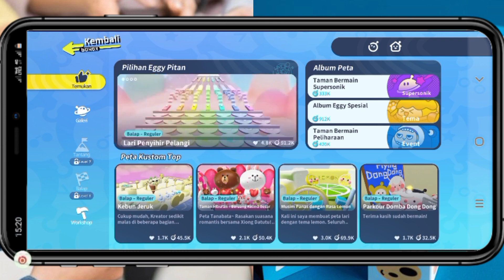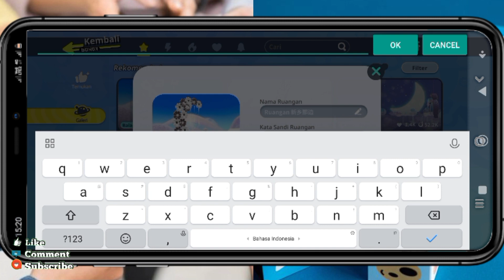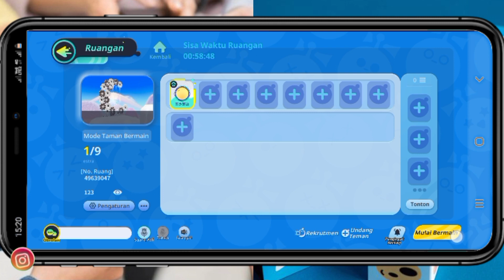Cara Mabar Sama Pacar Dan Teman Game Eggy Party || Cara Main Bareng Rame Rame Eggy Party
hay
divideo ini saya akan membagikan Cara Mabar  Sama Pacar Dan Teman Game Eggy Party || Cara Main Bareng Rame Rame Eggy Party dengan mudah

Subscribe untuk info tutorial, cara atau solusi lainnya seputar aplikasi atau masalah yang kalian alami ada di channel ini. update tentang segala masalah aplikasi mulai dari error, cara menggunakan aplikasi, dan lain lain.
coment untuk request tutorial aplikasi apalagi selanjutnya.

cara mabar game eggy party